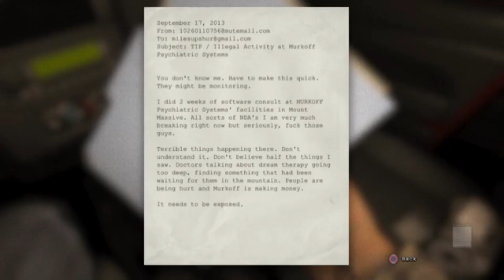How to Wish Death Upon a Video Game Character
i dont stream i just talk to myself for an hour